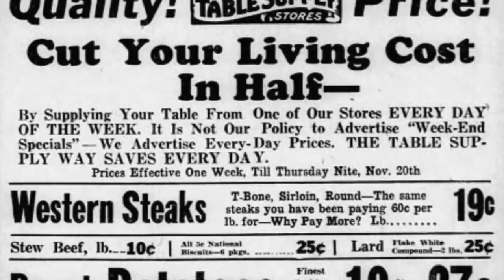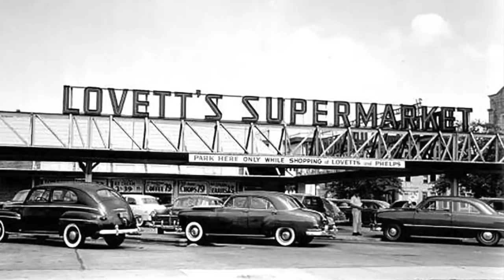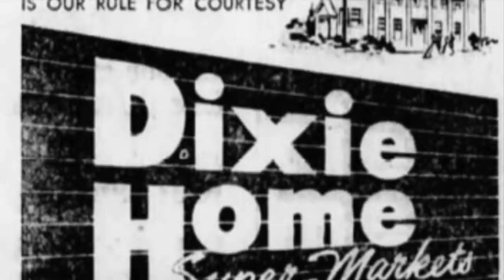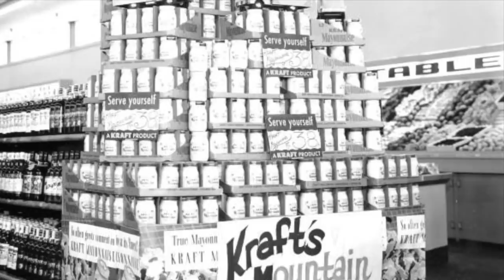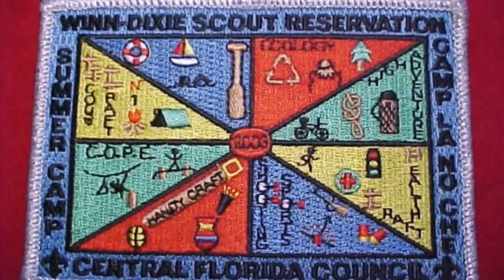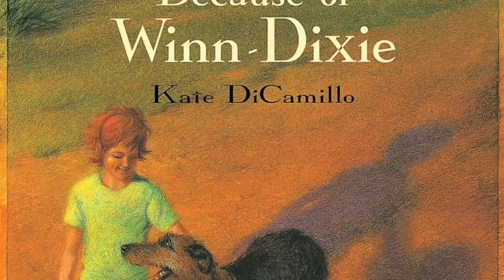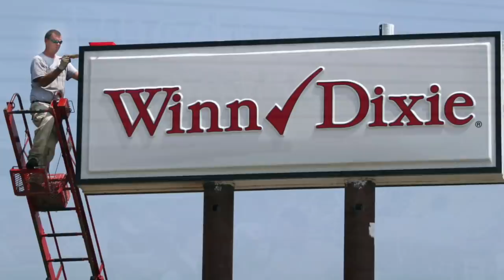WINN-DIXIE - Life in America